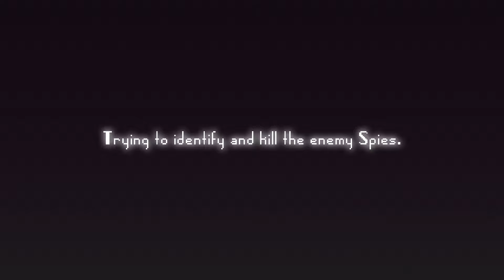Party Saboteurs - Early Access Trailer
Party Saboteurs is a competitive espionage party game for up to four players. Each player controls a spy who is trying to blend in an exclusive cocktail party to complete their missions. The catch? At the same time, you are all controlling snipers trying to identify and eliminate each other’s spies.